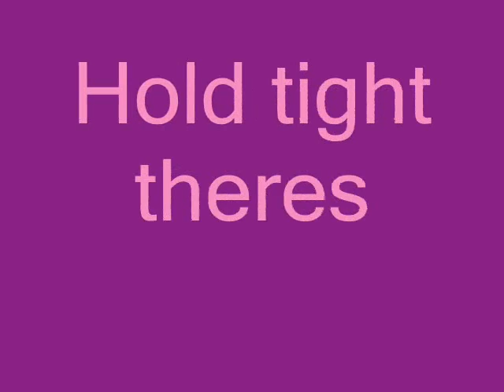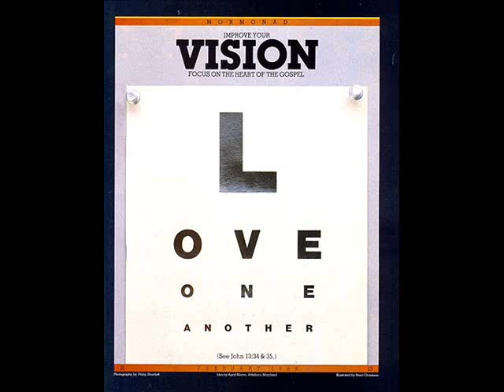Melissa Richardson Dreaming my Dreams with You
18 yr old girl sings "dreaming my dreams with you" a cappella. pics are just somethin to look at. but read them there pretty nifty spifty.